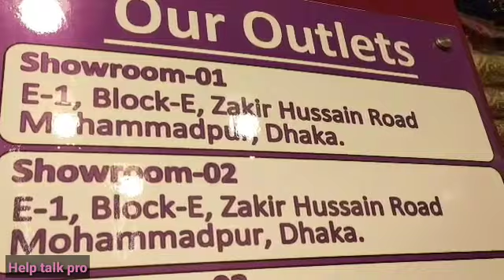ঈদ উপলক্ষে এতো সুন্দর ডিজাইনার থ্রি পিস, না দেখলে সত্যিই মিস করবেন। Help talk pro